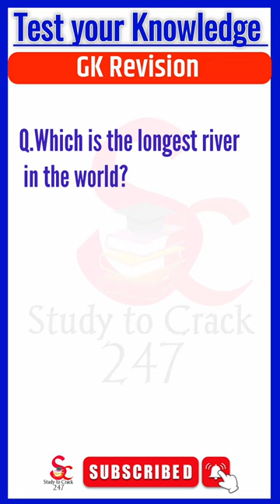Adre 2.0|Adre 2.0 preparation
Previous year question papers